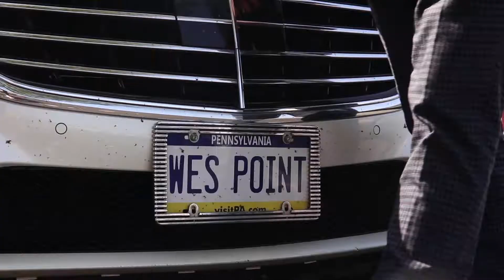Wes Point Podcast | The Breakfast Club interview | Truth behind the rumors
The very first show of Wes Point is with the Breakfast Club morning show on Power105.1. Talking to Dj Envy, Chalamagne Tha God and Angela Yee was a great pleasure for me. I thank them for allowing me to take over their show and making it mine. So rumor has it that the members of the morning show The Breakfast Club on Power105 were not talking outside of the show. Is this true? Watch the program at hand. Welcome to Wes Point Podcast. Entrepreneurs on deck. Lets get to the truth behind the subject.

Wes Point is a media based company offering business and credit consulting over this YouTube platform. We invite entrepreneurs to our medium to tell their story and to inspire and encourage our viewers to believe in what they're most passionate about. This platform is intended to be educational, informative and to be used as a form of resource to continue growth and succeed in all your endeavors.
Welcome to Wes Point!